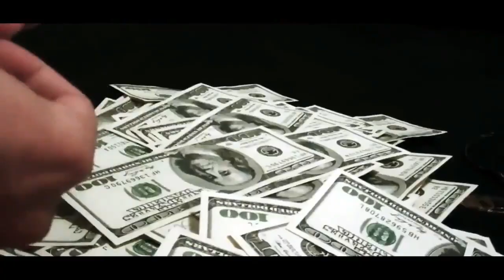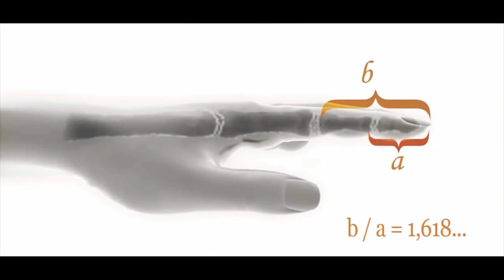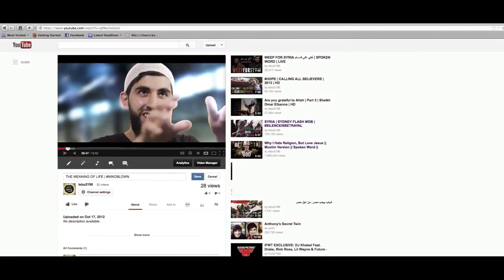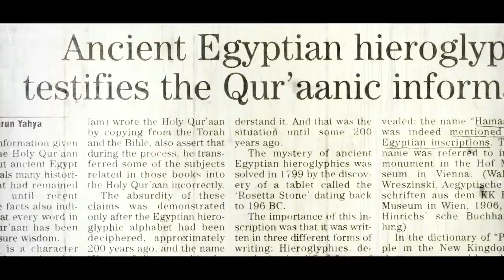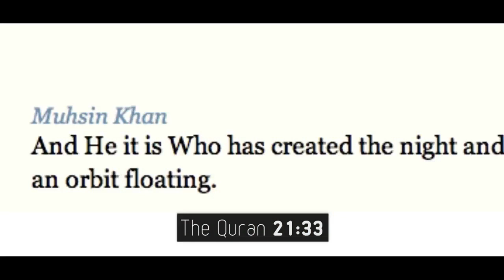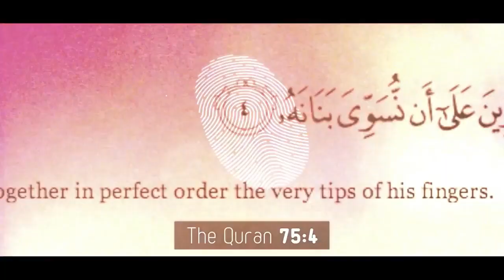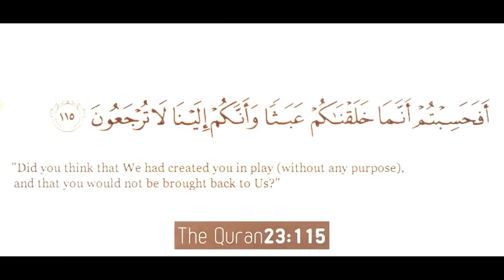The Meaning Of All Life is Death | Don't Let That Day Be The Day You Find Out What Life Really Means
Is "The Meaning Of All Life is Death"? | Don't Let That Day Be The Day You Find Out What Life Really Means.

In This Video I'll Show You The surprisingly morbid meaning of life is Death.
In life, we all must die. Just like everything else in the world, death is a part of life. Death is the end of one chapter and the beginning of another. It is the end of one journey and the beginning of another. Death is the end of everything we know and the beginning of everything we don't know. Death is the end of our hopes and the beginning of our fears. Death is the end of our dreams and the beginning of our nightmares. Death is the end of our lives, but it is also the beginning of our lives anew.

►And thank you for your kind follow-up ^_^